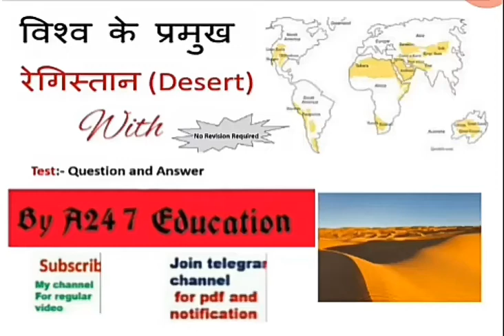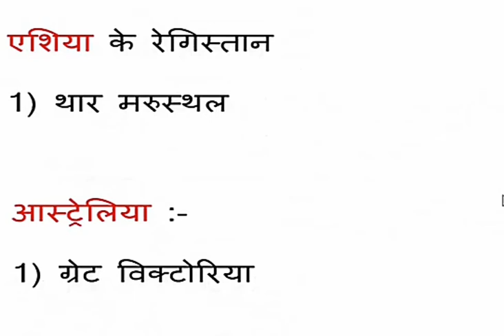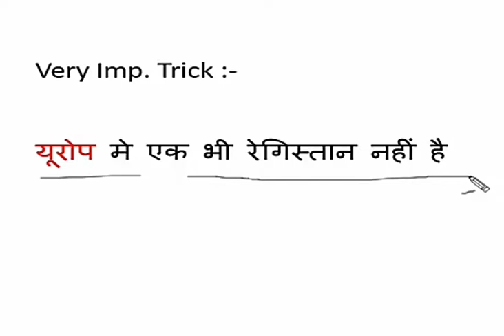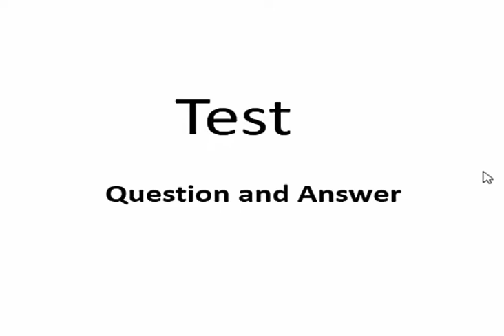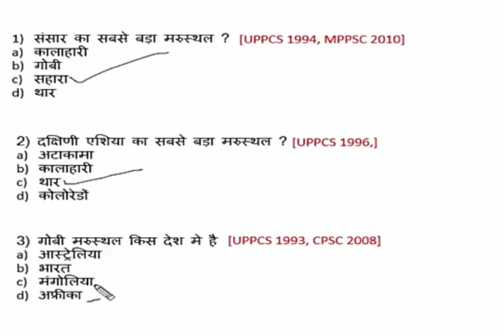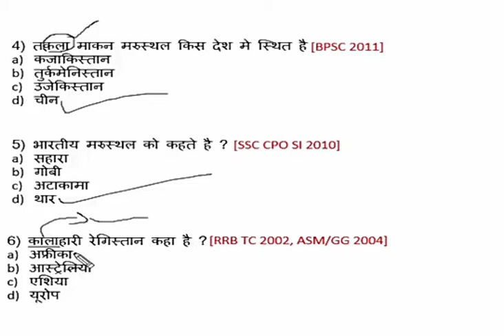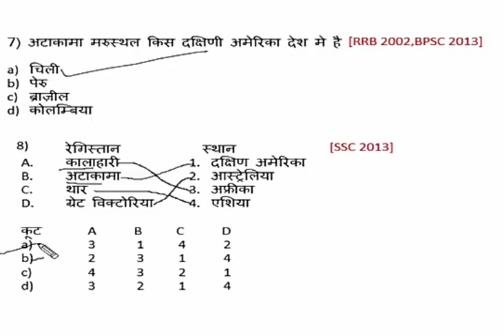विश्व के प्रमुख रेगिस्तान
विश्व के प्रमुख रेगिस्तान को ट्रिक से याद करे